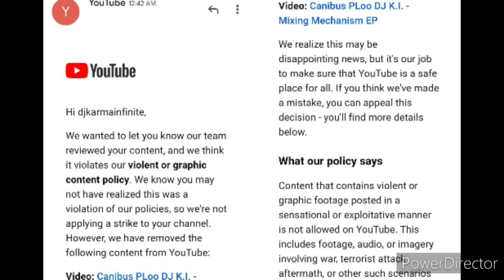Canibus DJ K.I. (PLoo) - Mixing Mechanism 33k Views 🚫 Beats by DJ K.I.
Gathered 33,000 Views from November 5th 2012 to March 03 2023 🚫